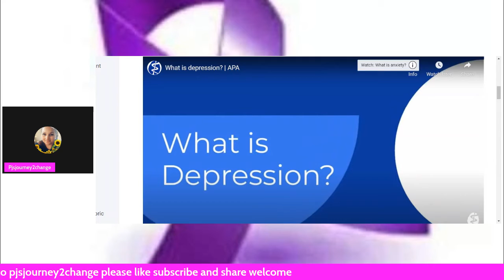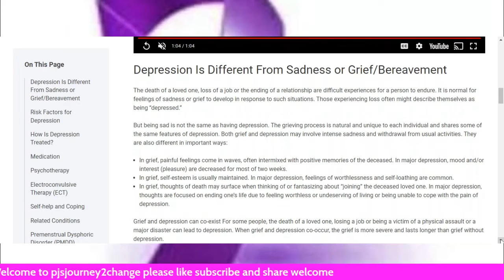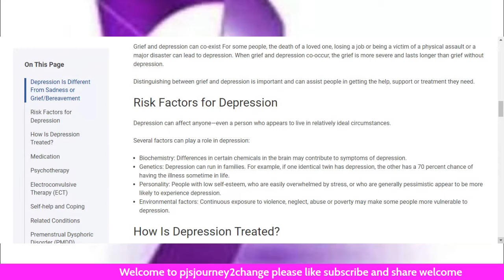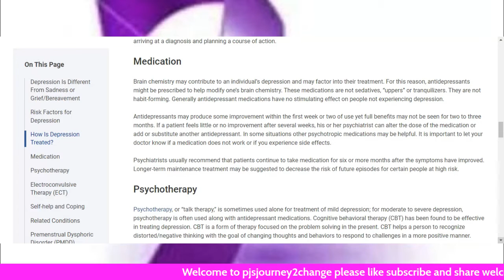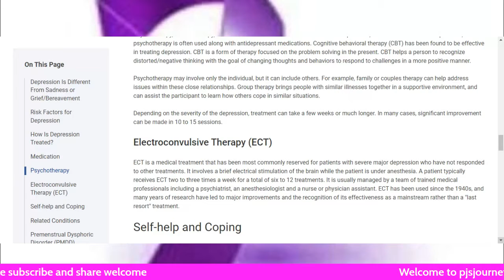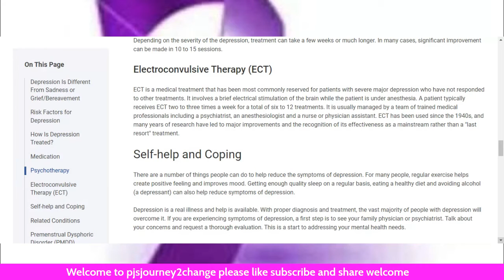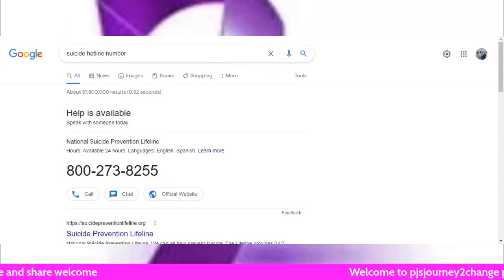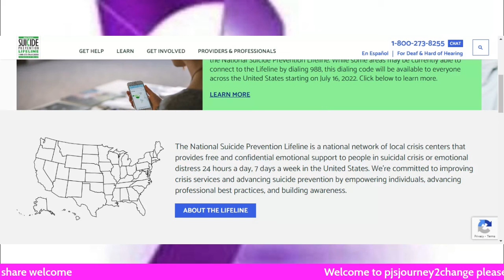Depression Mental Health Awareness 2